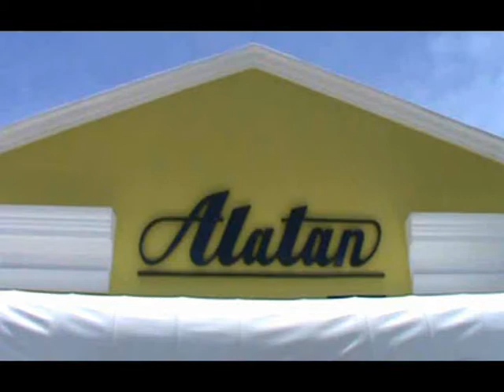TV LÍDER NEWS Casas recuperadas de deslizamentos em Laje